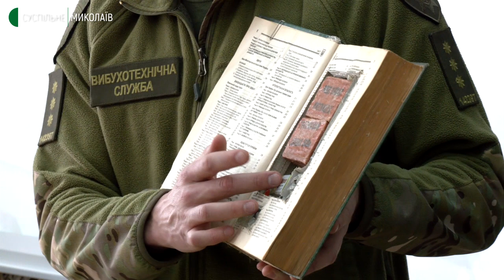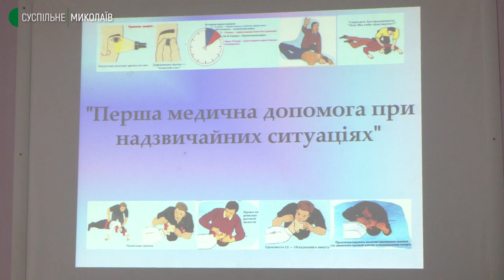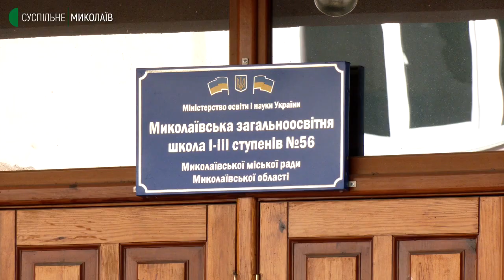Дітей навчають безпеці. У миколаївській школі відбулись комплексні навчання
23 лютого для учнів школи №56 співробітники Нацполіції, Державної служби з надзвичайних ситуацій та товариства "Червоного Хреста" організували низку майстер-класів з безпеки та провели навчальну евакуацію.